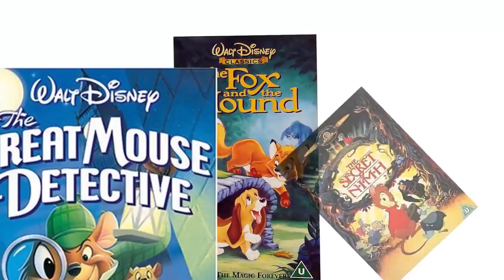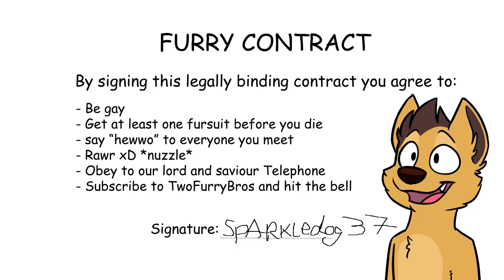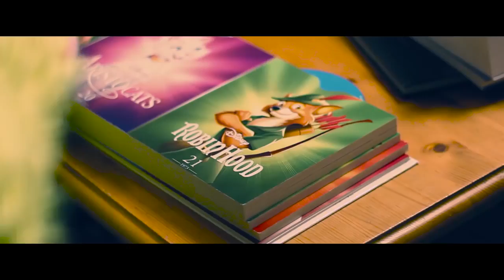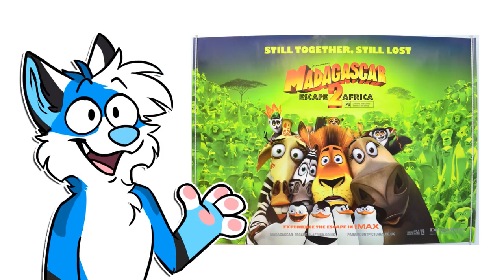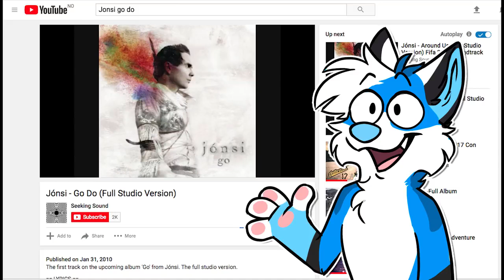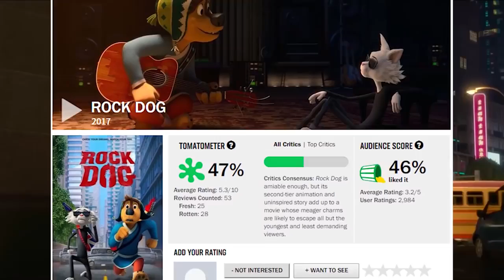Top 10 Movies Of All Time | Top 10 Furry Movies of All Time